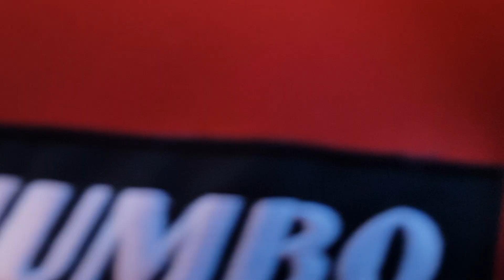Intocht Sinterklaas in het Centrum van Noordwolde fr. 2018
Intocht Sinterklaas in het centrum van Noordwolde fr. Sinterklaas wordt ontvangen door Andries Ophof samen het de Burgemeester van Noordwolde en wethouder Hanneke Zonderland. Zaterdagmiddag 17 november 2018.